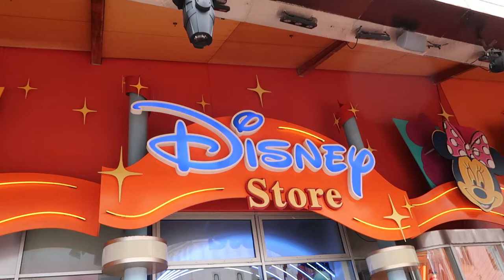2022 DISNEY VILLAGE- *DISNEY STORE*- 4K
Curious Travels take us to Disneyland Paris!!!

All the Disney worlds together in one shop. Shop for your favorite Disney merchandise with wide selection to chose from.

Like & Share our Curious Adventures to see where we will be travelling to next and to help this channel continue to grow to giving you updated information & views of various destinations around the world.

Thank you for all your support to make Curious Travel possible!!!

Safe Travels!
Curious Travel